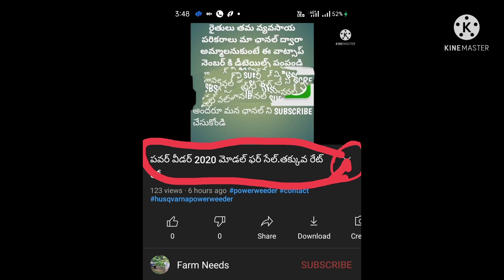soldout -చాలా తక్కువ రేట్ లో 2010 మోడల్ powertrac 439 డ్యూయల్ క్లచ్ బండి-అమ్ముడుపోపోయింది